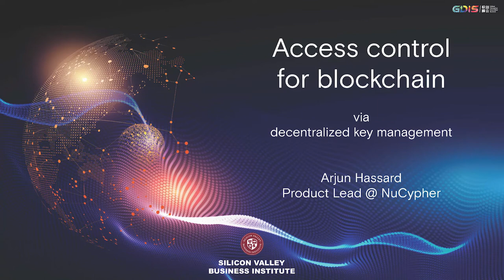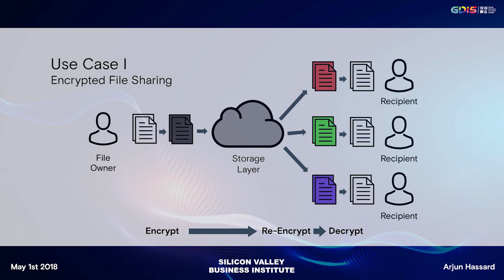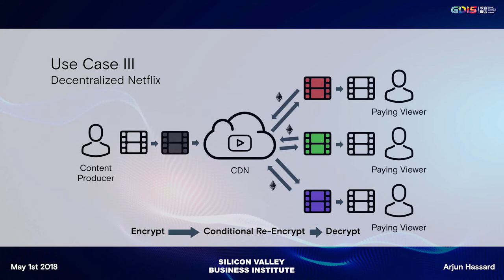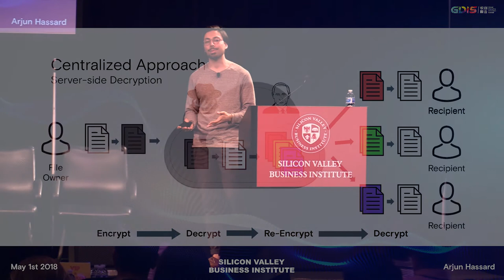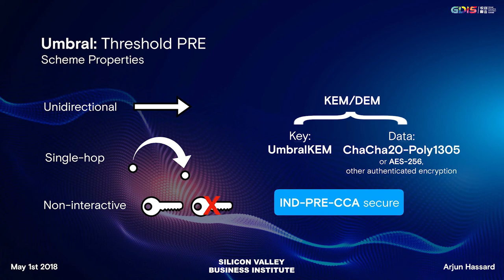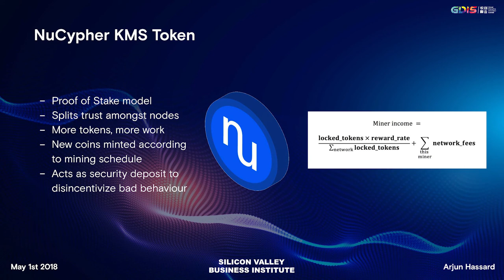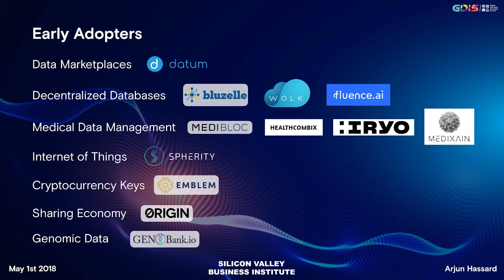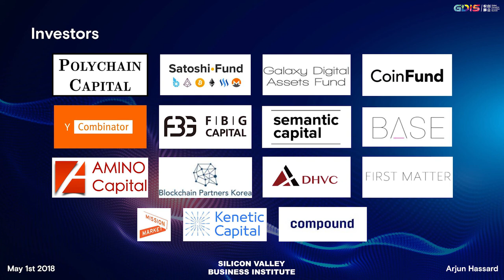Silicon Valley Business Institute | Blockchain | GDIS 2018 Keynote Speech - Arjun Hassard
The Era of Blockchain | Global Disruptive Innovation Summit (GDIS) 2018 May 1st

Topic: Access Control for Blockchain via Decentralized Key Management

Arjun heads up product at NuCypher, working closely with the engineering team and the DApp developer community in order to maximize the utility of the KMS. Previously, he worked on AI products at Factmata – an anti-fake news startup backed by Mark Cuban. He also ran product at SyndicateRoom, one of Europe's largest equity crowdfunding platforms. Arjun studied physics at Imperial College London (UK) before conducting NLP & energy policy research at Kyoto University (Japan).